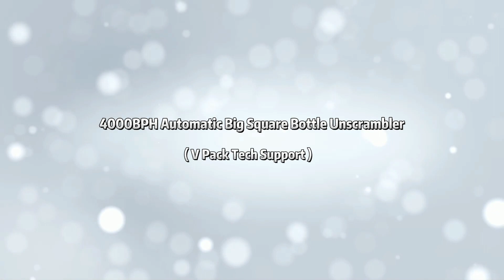4000BPH Automatic Big Square Bottle Unscrambler Bottle loading equipment#bottleflip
Main product:
Water purified system / beverage washing filling capping machine / labeling machine / shrink packing machine / PET bottle blowing molding machine / Automatic bottle unscrambler / sterilizer / Carton packing machine / Automatic conveyor system /